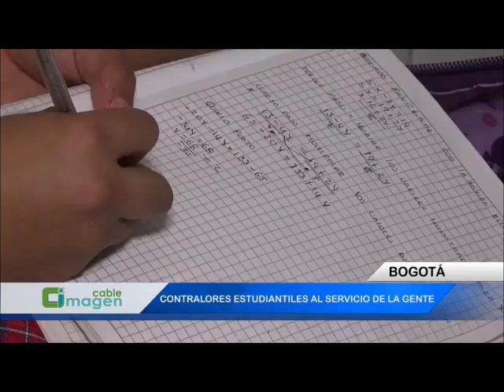Contralores estudiantiles al servicio de la gente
VÍA: NOTICIAS CABLE IMÁGEN